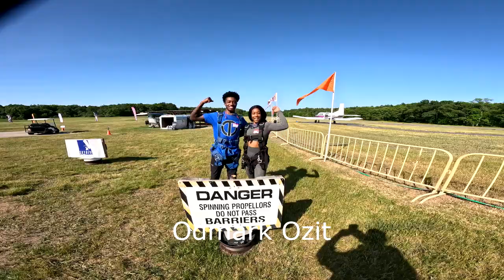Odmark Ozit - Skydive Pepperell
Another great skydive at Skydive Pepperell.  to book your skydive now! - Odmark Ozit